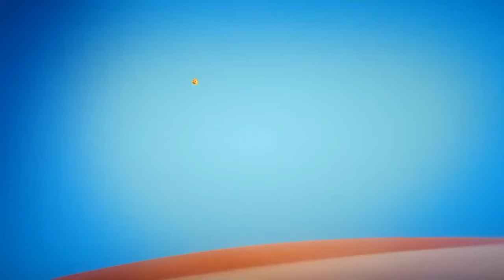MiniMini+ - Oprawa graficzna (2012-) (UPDATE)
👋🏻 Siema! Zapraszam na kolejny film na moim kanale. Dzięki z góry! :)

📽️ Informacje o nagraniu:
🎥 Nagrywanie:
🎞️ Montaż: CapCut
🕙 Data i godzina nagrania:

0:00 Początek
0:11 Identy
6:12 Zwykłe jingle reklamowe
6:24 Świąteczne jingle reklamowe
6:36 Jingle ,,Reklama specjalna"
6:56 Jingle ,,Reklama konkursu"
7:07 Autopromocja i zapowiedzi przed liftingiem
7:50 Autopromocja i zapowiedzi po liftingu
9:01 Program+ (czołówka i tyłówka)
9:06 Jingiel ,,Film" (wersja 1)
9:15 Jingiel ,,Film" (wersja 2)
9:23 Udogodnienia
9:41 Na program zaprasza ,,MiniMini+"
9:49 Animacja logotypu przed liftingiem
9:56 Świąteczna animacja logotypu przed liftingiem
10:06 Animacja logotypu po liftingu
10:16 Zakończenie programu przed liftingiem (wersja 1, rekonstrukcja)
11:05 Zakończenie programu przed liftingiem (wersja 2)
12:23 Zakończenie programu po liftingu
13:42 Rybka. Budzenie (wersja 1)
14:19 Rybka. Budzenie (wersja 2)
❗ Łamanie jakichkolwiek praw autorskich na tym kanale nie jest zamierzone!